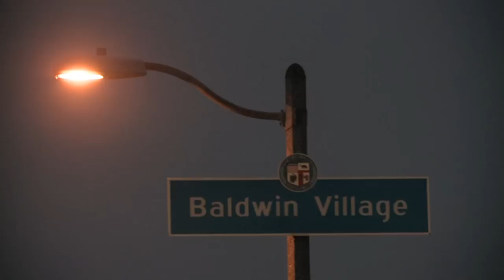New Surveillance Technology Helps LAPD Safeguard High Crime Community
The LAPD has consistently identified the Baldwin Village area to be one of the most violent and crime-ridden locations in Los Angeles.  Heavily populated by the gangs, there have been over 1,000 violent crimes associated with the Baldwin Village and Crenshaw District since 2007.  The LAPF purchased six cameras, both fixed and panning with multi-streaming capability, to install in target locations allowing the LAPD to monitor the area to help reduce the potential for gang crimes, including shootings and narcotic sales and relieve a community long terrorized by gang violence.